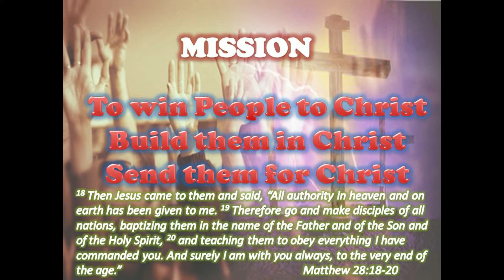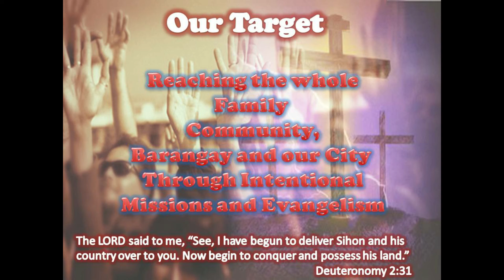MGCC MISSION AND VISION